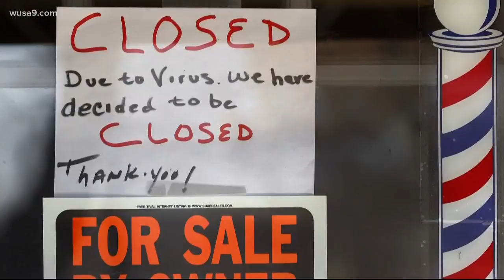The coronavirus crisis and The Golden Rule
As damaging as the virus has been it's also taught us to see the value in those who we routinely overlook